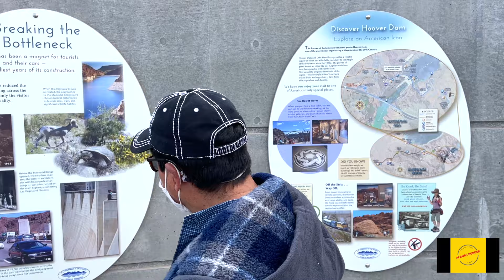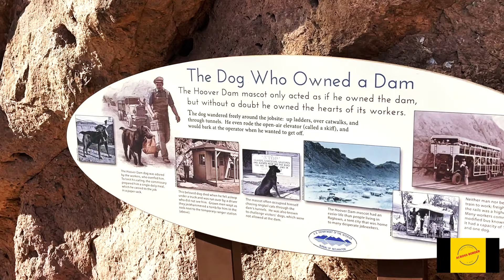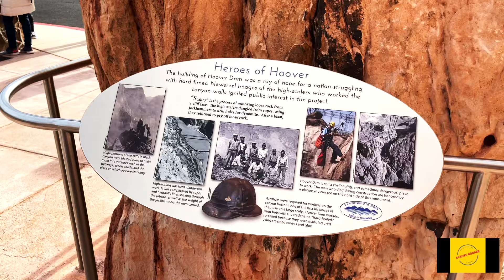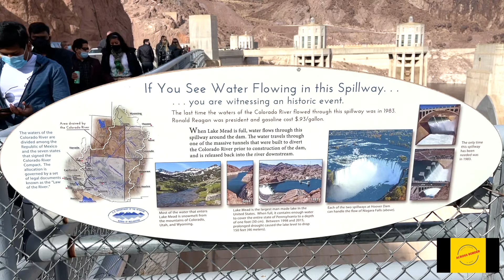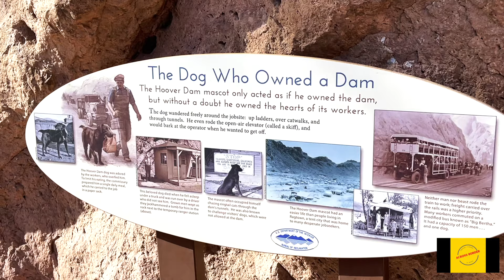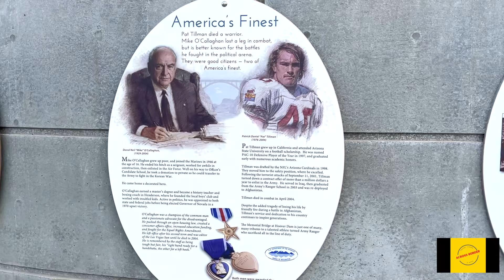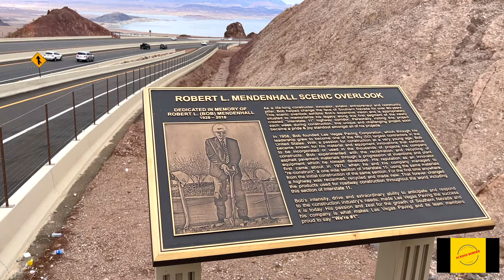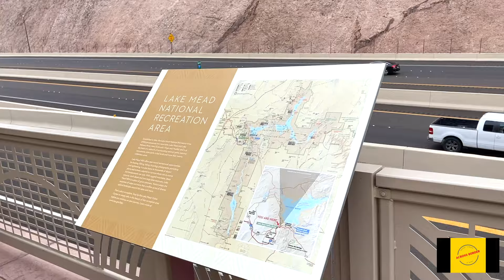Hoover DAM | NEVADA | VEGAS